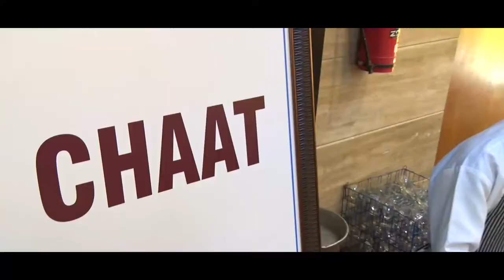Wedding Functions Highlight